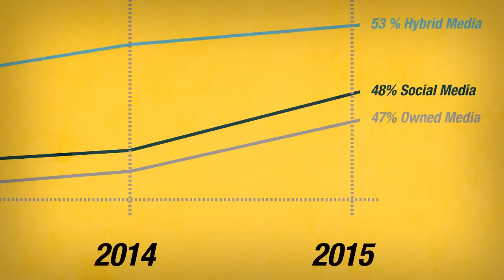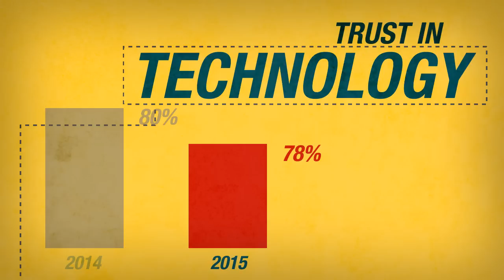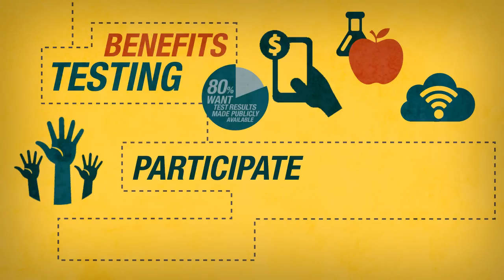2015 Edelman Trust Barometer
View the results of Edelman's 15th annual exploration of trust, which surveyed 33,000 people in 27 countries around the world on their trust in government, media, business and NGOs.